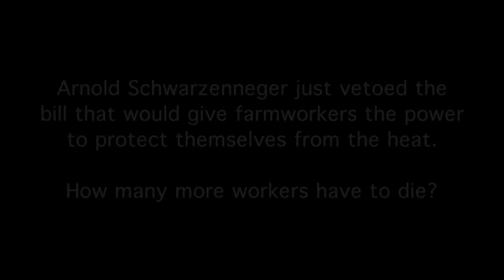"Heat" (by the Courage Campaign)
Audon Felix Garcia died in a field near Bakersfield in 2008. This heartbreaking story reminds us what is at stake with the CA Employee Free Choice Act, which Governor Schwarzeneger just vetoed.

With one year left in his term, we can't count on Gov. Schwarzenegger to change his heart or his mind. But the five declared or likely candidates for Governor -- Jerry Brown, Tom Campbell, Gavin Newsom, Steve Poizner and Meg Whitman -- can be pressured to pledge to sign this bill when the Legislature passes it again.

Take action by signing a petition to these gubernatorial candidates to promise to support this bill when the Legislature passes it again: